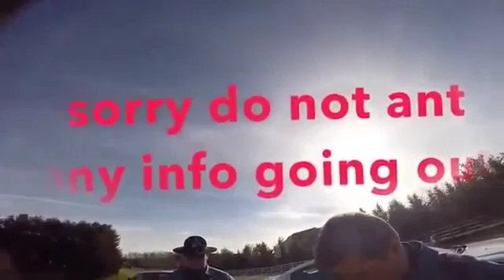Angry & Crazy Biker Vs Cops Motorcycle vs Police Chase(new)